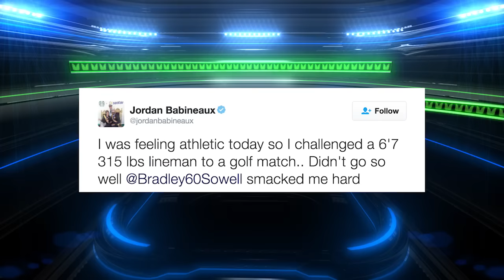Off Day with Jordan Babineaux - Boeing Classic With Bradley Sowell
Prior to the Boeing Classic at TPC Snoqualmie Seahawks offensive lineman Bradley Sowell and Jordan Babineaux took on TPC Snoqualmie to see the test the professional golfers would experience.